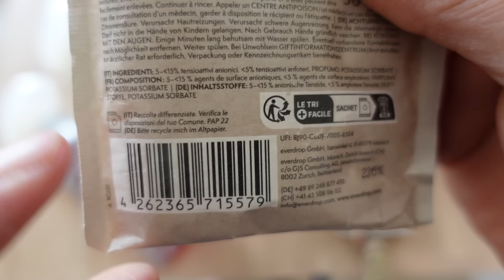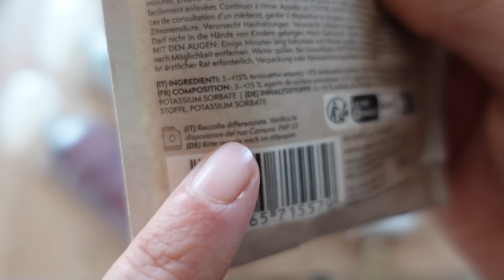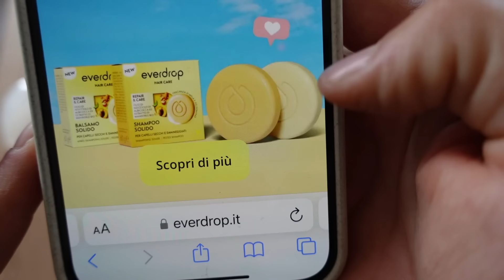togliere il PANNOLINO 👶 la mia esperienza con 3 bambini! 🙋‍♀️ Q & A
🌟 Ciao Mamitas! In questo video rispondo a 35 domande della nostra community sul tema del spannolinamento precoce e dell'elimination communication, basandomi sulla mia esperienza personale con i miei tre bambini, tutti spannolinati entro i 18 mesi. 🍼👶

(valido su starter kit e kit risparmio)
esclusi abbonamenti e kit di prova

Codice: ECOVEGANMAMA20

Nel video di oggi scoprirai consigli pratici, tecniche e momenti ideali per iniziare questo processo, così come i benefici e le sfide legate allo spannolinamento precoce. Questa guida è perfetta per i genitori che cercano approcci rispettosi e naturali per lo sviluppo dei loro piccoli.

Non perderti i trucchi e le strategie che ho utilizzato per navigare con successo questa fase importante del crescere i bambini. Lascia un commento con la tua esperienza o domande e condividi il video con altri genitori interessati a metodi di spannolinamento consapevoli e precoce. 🌱

Buona visione, besitos

Sara

🗣Se ti piace quello che sto facendo e pensi che possa essere utile per qualcuno, continua ad aiutarmi a far crescere il canale!
Come? 👇
💚consiglia il canale alle amiche, in chat e nei forum e condividi il video 👯‍♀️

Se vuoi seguirmi per più contenuti, mi trovi anche su

Foto thumbnail by ME
Grafiche made with CANVA